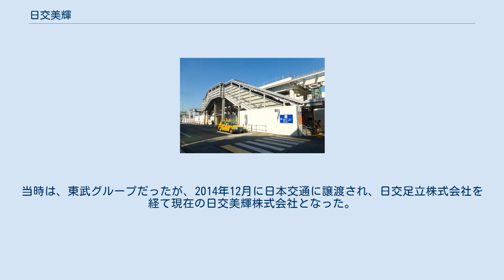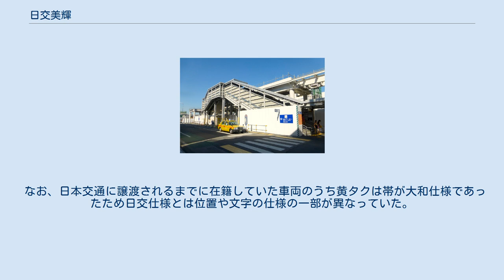日交美輝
日交美輝株式会社（にっこうみき）は、東京23区・武蔵野市・三鷹市を営業区域とするタクシー会社。
 かつて金龍自動車交通（きんりゅうじどうしゃこうつう）と称していた。
当時は、東武グループだったが、2014年12月に日本交通に譲渡され、日交足立株式会社を経て現在の日交美輝株式会社となった。
 東武鉄道直系子会社を経て、東武の自動車事業統括会社である朝日自動車グループ金龍自動車交通の名で営業していた。
当時は車両ヘッドランプ横には「東武鉄道駅構内営業車」の表記があった。
金龍自動車時代は中央無線グループ（現：信和事業協同組合）に属し、大和グループ統一車色（黄色のボディーの両サイドに赤のライン・「大和」の社名表示灯）の車両を使用していた。
 2014年12月、日本交通が全株式を取得し「日交足立」として営業を開始。
2015年11月、同じく日本交通の子会社であった美輝タクシーと合併し、現社名に改める。
 竹ノ塚駅西口に同社（および日本交通千住営業所の一部車両の）専用乗り場がある。
 なお、日本交通に譲渡されるまでに在籍していた車両のうち黄タクは帯が大和仕様であったため日交仕様とは位置や文字の仕様の一部が異なっていた。